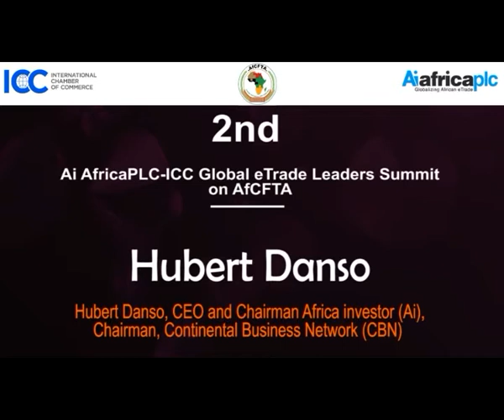2nd Ai AfricaPLC-ICC Summit on AfCFTA - Hubert Danso, Chairman, Ai (Welcome and Introduction)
The International Chamber of Commerce (ICC) and Africa investor (Ai) are joining forces to launch a digitally empowered eTrade initiative to enable the digitisation of five million micro-, small-, and medium-sized enterprises (SMEs) in Africa.

Announced at the second Africa investor Global Trade Organization Leaders’ Summit by ICC Secretary General John W.H. Denton AO and Hubert Danso, Chairman of Africa investor, the campaign will accelerate the digitisation and intra African and global market access for millions of African SMEs, in support of the African Continental Free Trade Area (AfCFTA).

In line with ICC’s efforts to make technology work for all, and Africa investor’s (Ai), AfricaPLC industrial eTrade and Fintech marketplace platform,ICC and Africa investor will mobilise a worldwide network of multinational companies, African Corporates, chambers of commerce, media organisations and academic institutions, to provide market access, tools and training programs to digitise SMEs in Africa.

ICC and Africa investor (Ai), will work with their global network of businesses and local chambers of commerce to roll out the inititive through AfricaPLC, as the inititruves digitally enabled eTrade platform, to connect African SMEs with business opportunities in Africa. In its initial phase, the platform will function as a directory for SMEs,  to harness the full potential of ecommerce under the African Continental Free Trade Area, which is set to begin in January 2021.

The campaign will be supported by the Ai eTrade Institute and ICC’s Centre of Entrepreneurship, a pioneering initiative to prepare and mobilise the next generation of entrepreneurs around the world. With regional hubs in Istanbul and Beirut, ICC will announce future hubs in Africa and South America in 2021.